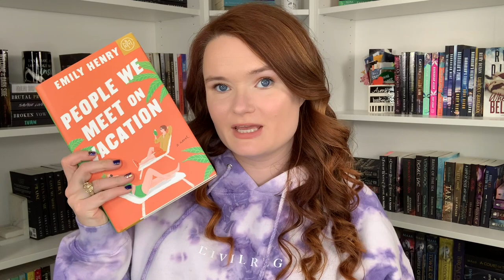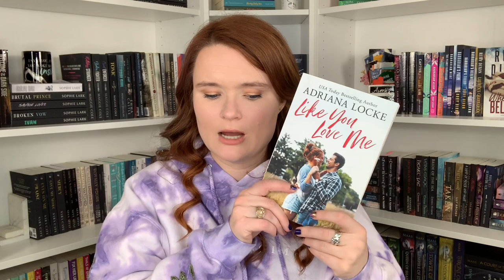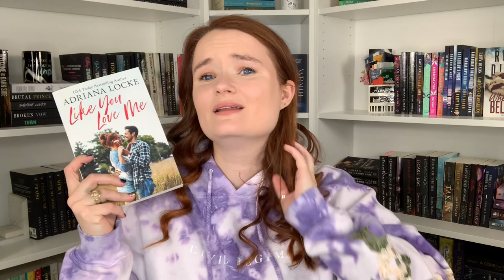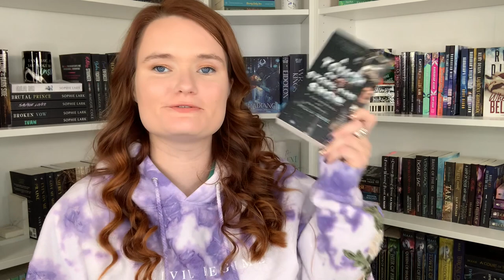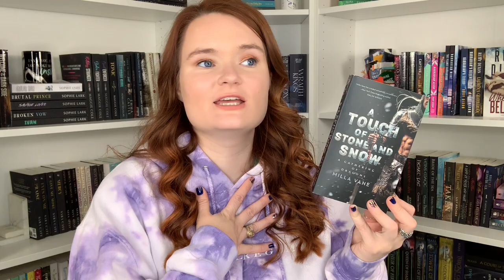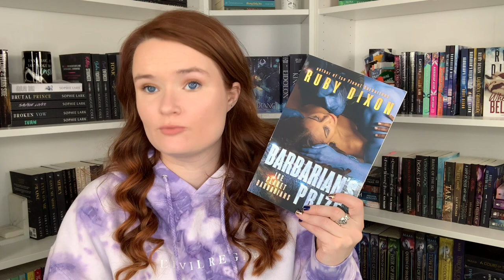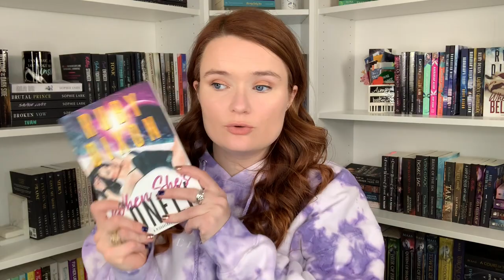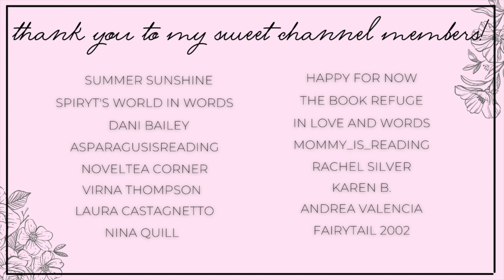friends to lovers | romance recommendations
Hi yall!!❤️Here we have some more friends to lovers romance recommendations!!

✨BOOKS MENTIONED✨
Dad Bod Wingman
People We Meet on Vacation
Like You Love Me
Wrapped Up In You
Caught By the Convicts
It's In His Kiss
A Touch of Stone and Snow
Barbarian's Prize
When She's Lonely

✨BOOKTUBERS MENTIONED✨

xoxo Ava💕